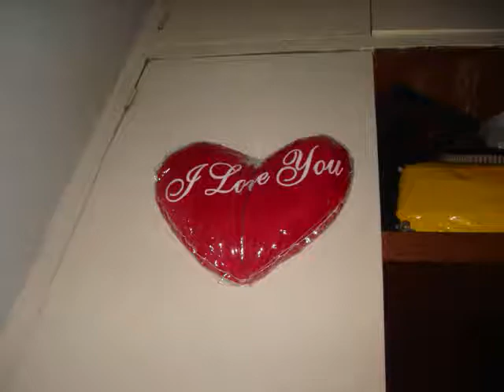Matlus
Matthew & Luis by Matlus Production